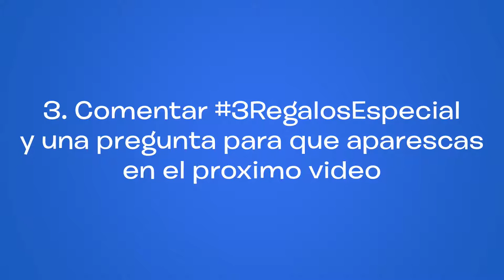3Días1Regalo - ¡Cerrado!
Grandes noticias par nuestra familia pingüina! Este proximo 21 de Diciembre, Rokos Penguin organiza un gran especial en el canal! Regalaremos grandes cosas! y muy fácil de participar! Acá tenemos lo necesario para participar (Del 4 al 20 de Diciembre):

1. Estar SUSCRITO al canal (Enviar foto a mi Twitter)
2. Seguirme en TWITTER
3. Comentar 3RegalosEspecial y una pregunta para contestarla en el especial de Navidad, aparecerá en el video
4. TODO DEBERA ENVIARLO EN EL TWITTER, Y SI GANA, EL CÓDIGO LO ENVIAREMOS A SU TWITTER